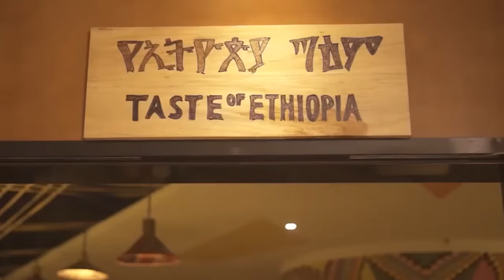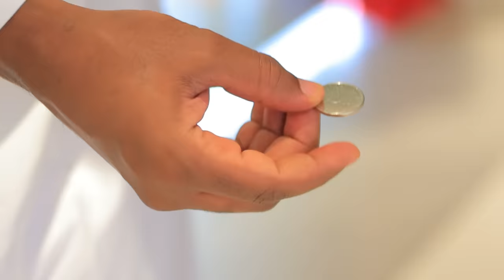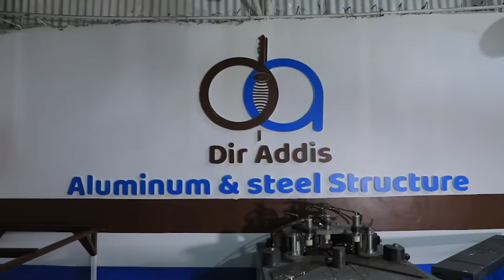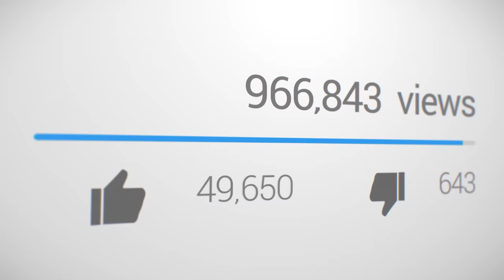ሰው ምቾትን ይጠላል? | ያልታዩ የዱባይ ገጠመኞች | ክፍል ሁለት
እፁብ ድንቅ ልጆች  በክፍል 2 ተመልሷል!!!
 ከዚህ ቀደም በተዘጋጀው ልዩ የገና በአል ፕሮግራም  ላይ ህጻን መሱድ ነስሮ የእፁብ ድንቅ ልጆች የመጀመሪያ እንግዳ መሆኑ ይታወቃል ይህ  ፕሮግራም ሁለተኛ ክፍል ሲሆን በዚህ ክፍል ህጻን መሱድ ነስሮ ዱባይ ድረስ በመሄድ ዱባይ ሞልን፣ዱባይ ፍሬምን ዶልፊናሪየምን   ኢትዮጵያ ውስጥ ደግሞ የሃረርን ጅቦች፣ የገር አልታን ተራራዎች ፣የመርካቶን ሱቆች እና ልዩልዩ ቦታዎችን እየተዟዟረ ከኮሜዲያን እሸቱ ጋር እንደጎበኘ ይታወቃል  በሄዱባቸው ቦታዎች በ ክፍል አንድ ፕሮግራም ላይ ያልታዩ እጅግ በጣም የሚያዝናኑ ገጠመኞች እና ትልቁ የመድረክ ቆይታን ከኮሜዲያን እሸቱ ጋር ያደረገ  ሲሆን  እንዲሁም መሱድ ከ ዱባይ እና ከ ኢትዮጵያ ምርጫውን ያሳወቀበት ቪድዮ በመሆኑ  በውሳኔው ተመልካቾች እና የህጻን መሱድ እናት ምን ይሰማት ይሆን ቪድዮውን ይመልከቱ!
Join Mesud Nesro on an exciting adventure to Dubai and Ethiopia! Watch as he explores Dubai Mall, Dubai Frame, interacts with Harar hyenas, discovers GerAltan mountains, and visits Mercato Market with comedian Eshetu. Experience the most entertaining and unforgettable moments in this second part of our special program. As it is a video where Mesud announced his choice from Dubai and Ethiopia, watch the video to see how the audience and the mother of  Mesud will feel about the decision!

ሰብስክራይብ አድርገዋል?

     ⏩Call for Registration
 የእጽብ ድንቅ ልጆች መመዝበቢያ ፎርም